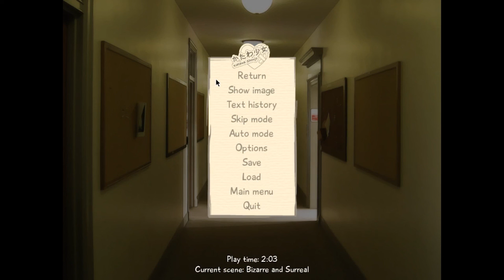[Part 12] Katawa Shoujo // Commentary